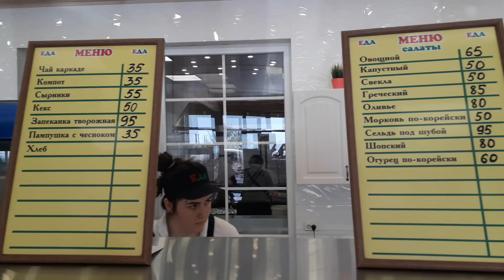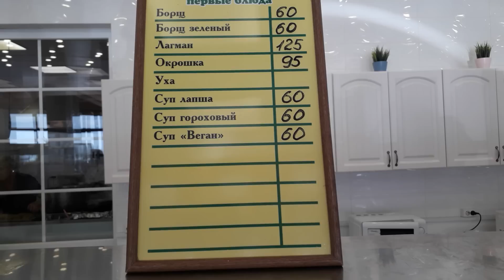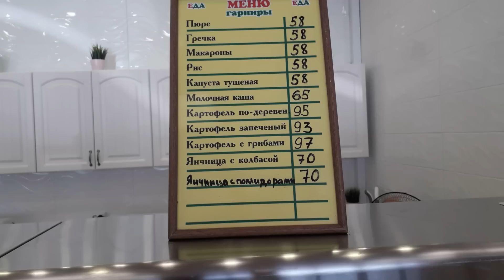Цены в Крыму на рынке и в столовой !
Показываю все без прикрас